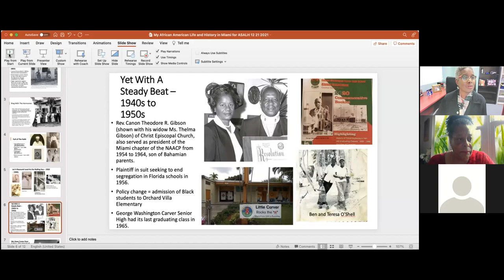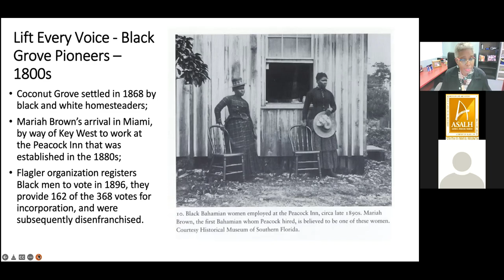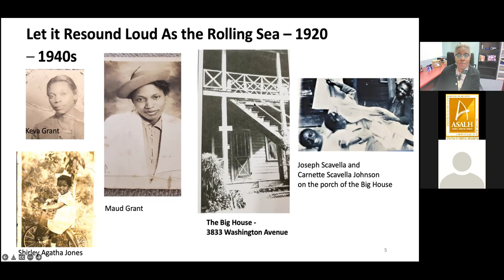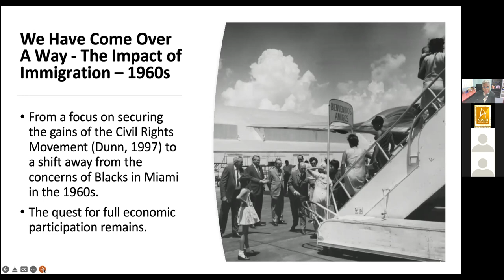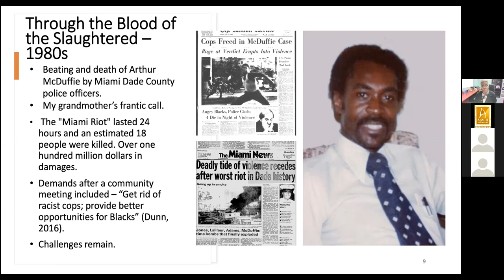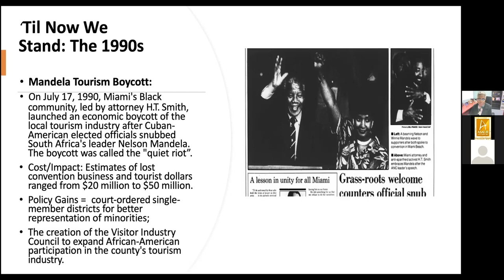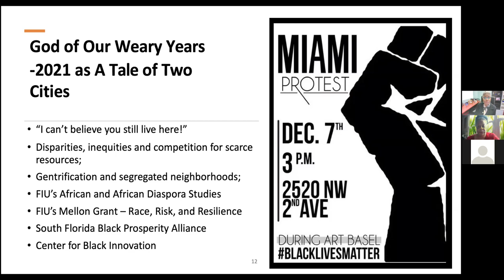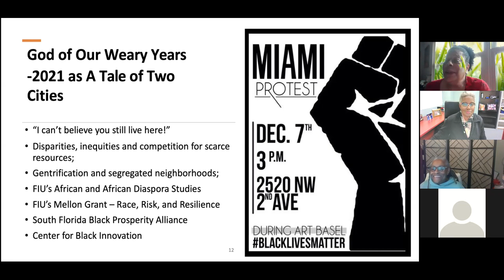ASALH SOUTH FLORIDA TV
Dr. Joan Cartwright hosts this episode with Dr. Valerie L. Patterson about her research of the Bahamians who settled Coconut Grove in Miami.